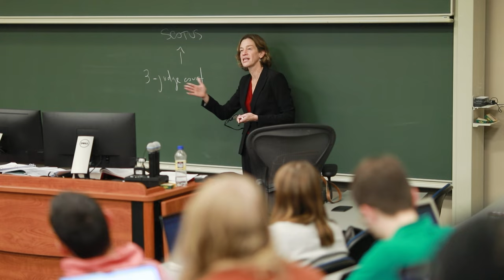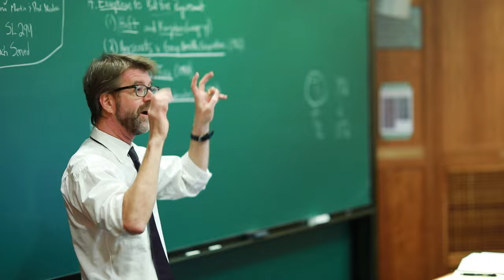The LL.M. Program at UVA Law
Students in the Law School’s LL.M. program discuss what makes it special and what they’ve learned from their time at UVA Law School. (University of Virginia School of Law, Dec. 15, 2023)